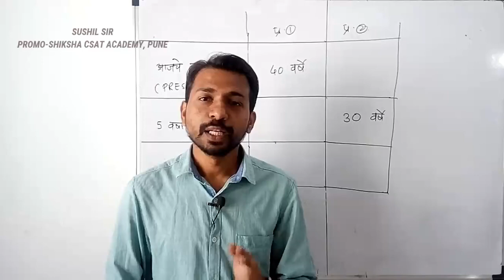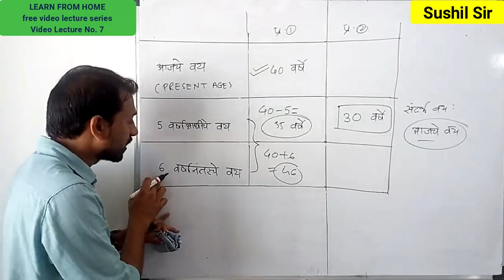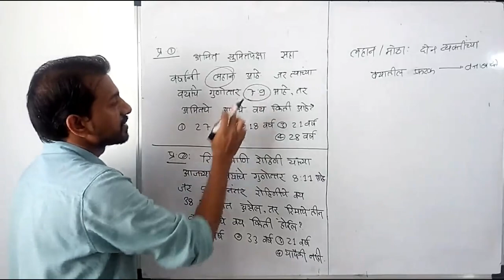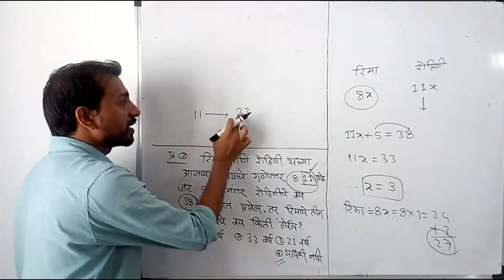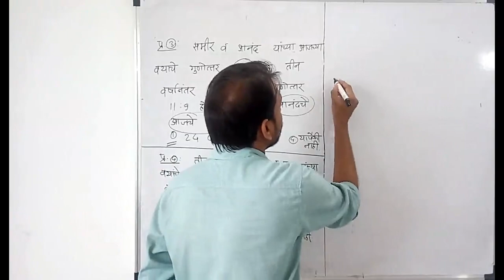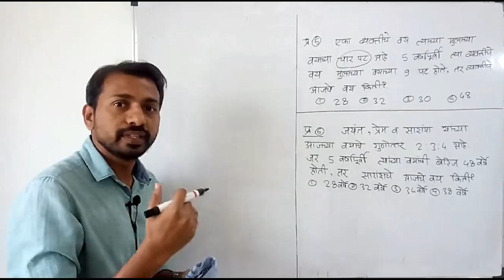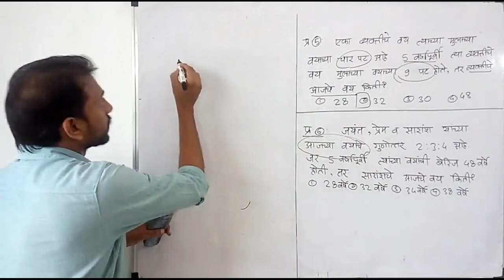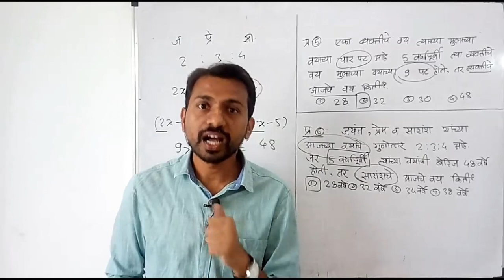AGES(वयवारी)/MOST IMP QUESTIONS/राज्यसेवा-संयुक्त: 2020/Sushil Sir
FREE VIDEO LECTURE SERIES: LEARN FROM HOME
Topic: AGES (Part 2)
By Sushil Darware Sir.
(Ex- CANARA Bank PO, SBI-PO, MBA (Finance),Sydenham, Mumbai; B.Sc. Maths)

वयवारी हा MPSC परीक्षांच्या दृष्टीने खुपच महत्त्वाचा घटक आहे . या भाग 2 मध्ये खुपच महत्वाचे प्रश्न discuss केलेले आहेत. शेवटच्या प्रश्नापर्यंत video नक्की बघा.
तुम्हाला परिक्षेत वयवारी या टॉपिकवरील सर्व प्रश्न सोडवता येतील.

सराव प्रश्नांच्या pdf साठी :
Join:
telegram channel: @sushil sir's promocsat (सराव प्रश्नांचे pdf या channel वर टाकण्यात येतात.)

Youtube Channel: PROMO SHIKSHA MPSC, PUNE

Facebook page: PROMO SHIKSHA MPSC PUNE